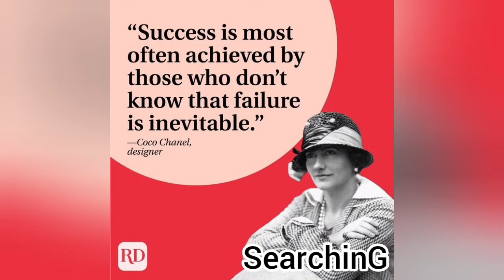Quotes of the Life/ Famous people's word